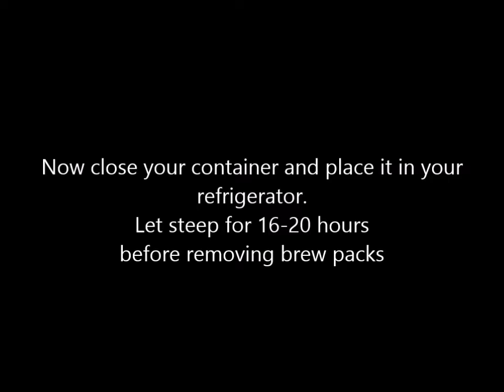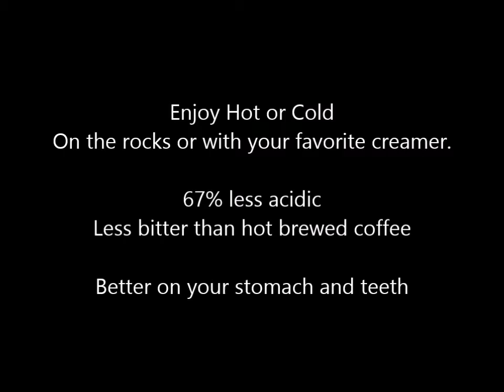The Easiest and Fastest way to make Cold Brew Coffee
Bean Around Town Cold Brew - Brew Packs! So delicious! These Brew Packs are the easiest way to make Cold Brewed Coffee! No messy grounds to clean up and No Filtering! 5 blends to choose from, or single origins. Organic, ground and filled to order.